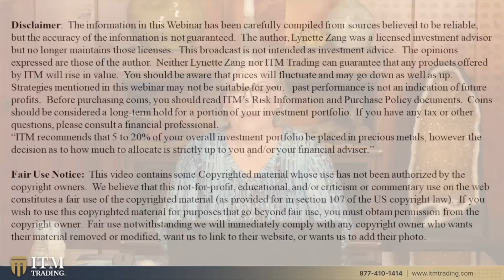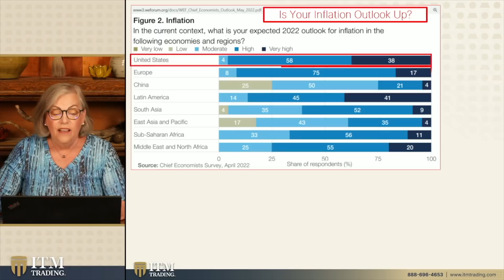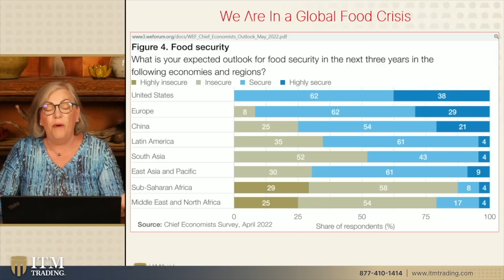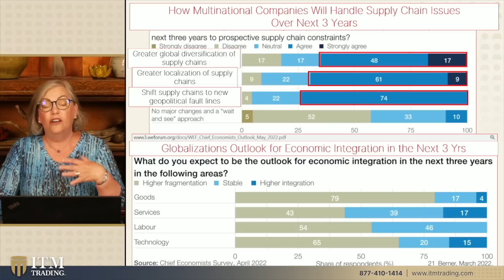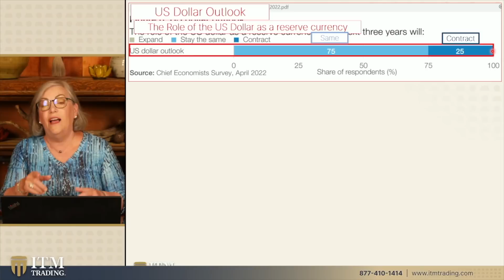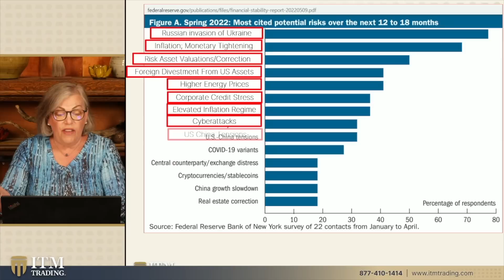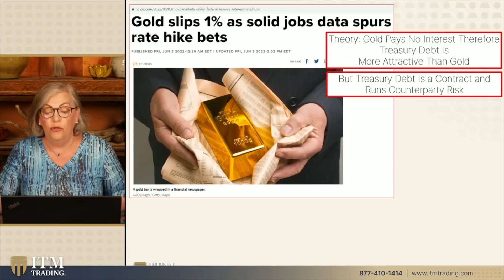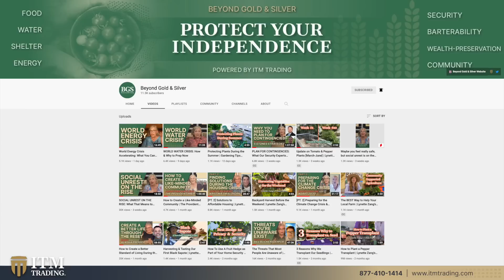Lynette Zang: Global "Elite" Quaking In Their Boots and Fear A Loss of Power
The World Economic Forum’s latest report discusses the global economy's growing risk: Stagflation, which is a slowing economy with rising prices. They talk about it going back to the 70s, but what they don't talk about, is what was really happening in the 70s? Protect your wealth from the growing economic risk and threats to our financial system.

📖 Chapters:
0:00 Intro
0:54 WEF’s 2022 Chief Economists Outlook
6:23 Parallel Patterns from the 70s Are Happening Again
8:23 Global Food Crisis
10:59 How Multinational Companies Will Handle Supply Chain Issues Over the Next Three Years
14:17 Ukraine War Accelerates
17:05 U.S. Dollar Losing Dominance
21:13 Most Cited Potential Risks Over the Next 12 to 18 Months
24:07 Physical Gold Market
29:24 Outro

🔗 To see Lynette's slides, research links or questions from this video